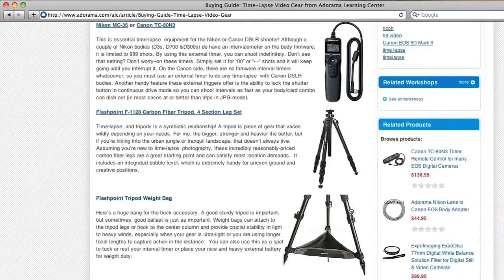Camera Lens Filters & Lenses Explained - Digital Photography TV 1 on 1 Video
- Camera lens filters and camera lenses explained. In this basic video guide from Adorama TV, Mark Wallace demonstrates exactly how to establish which size filter you require for your lenses, and the best type of camera filters to meet your needs.

UV filters are the best for stopping UV rays, as well as safeguarding your precious lens. Polarizing filters assist in reducing reflections and improve saturation in blue skies.

Purchase Pro Optic Filters here now:
Pro Optic Cirular Polarizers

Camera lens filters explained